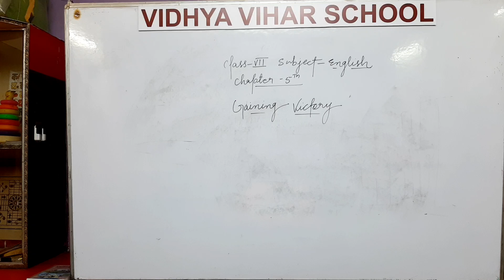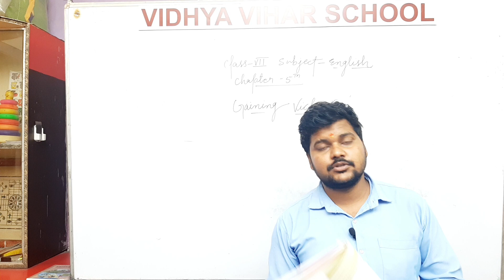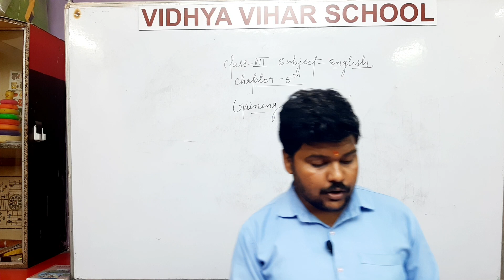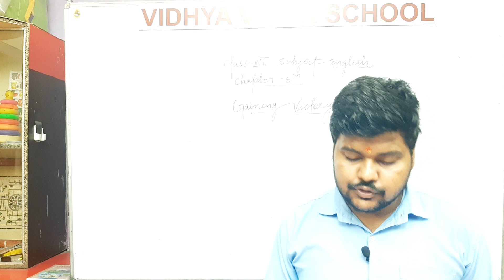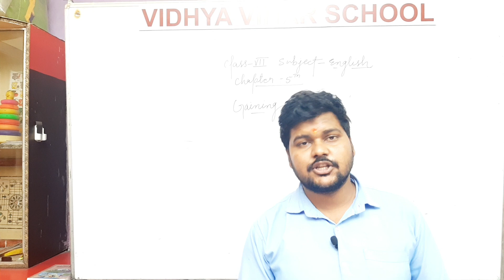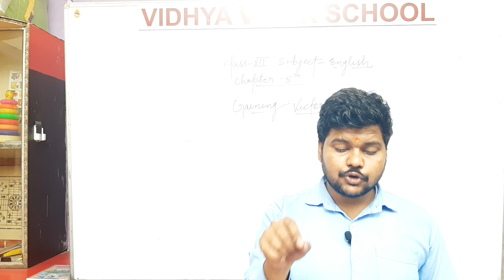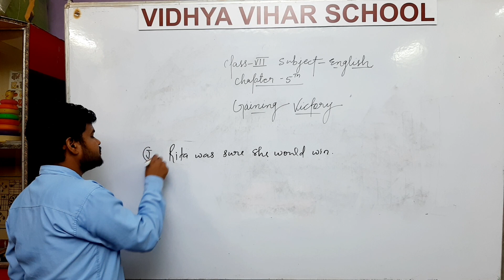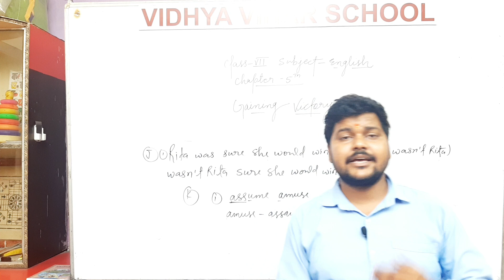VIDHYA VIHAR SCHOOL | CLASS 7 | SUBJECT ENGLISH | CHAPTER 5 | EXPLANATION